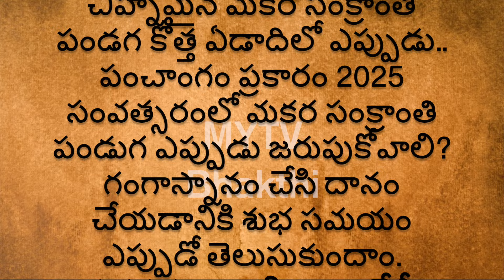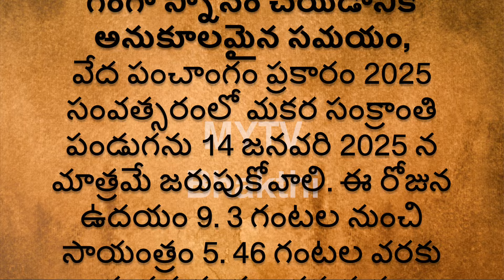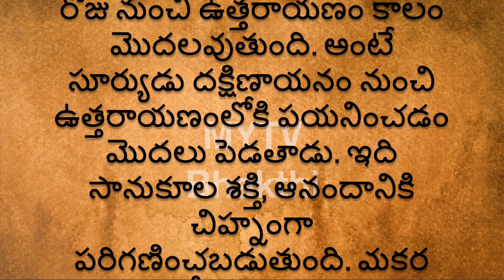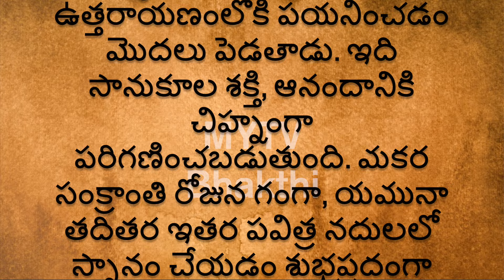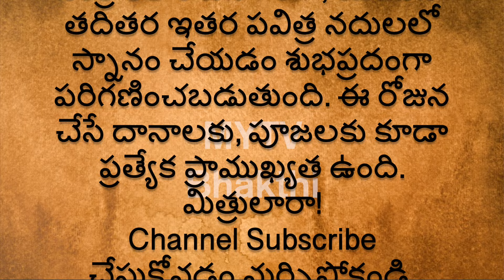మకర సంక్రాంతి ఎప్పుడు వచ్చింది జనవరి 14 లేదా 15 నా పూజా శుభ సమయం ఎప్పుడంటే/Makara Sankranti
MYTVBhakthi
Makara Sankranti ,Makara Sankranti pooja vidhanam ,Makara Sankranti pooja